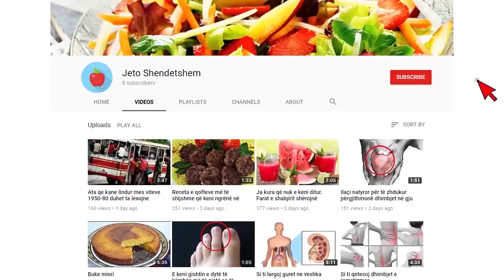Mjekja paralajmëron frikshëm, Mos guxoni më të urinoni në dush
Një mjeke e njohur në rrjet i ka paralajmëruar njerëzit që të ndalojnë së urinuari në dush.

Urogjinekologia Dr Teresa Irwin, e specializuar në shëndetin urinar, u shpjegoi 84,700 ndjekësve të saj në TikTok se duke urinuar teksa bëjmë dush, ne në fakt po i trajnojmë fshikëzat tona që të duan të zbrazen kur dëgjojmë zhurmën e ujit.

"Kështu që sa herë që të jeni duke larë duart apo enët, fshikëza juaj do të dojë të urinojë."-u shpreh ajo.

Nëse urinoni në dush ose hapni rubinetin apo dushin dhe më pas uleni në tualet për të urinuar teksa uji rrjedh, ju po krijoni një lidhje në trurin tuaj midis tingullit të ujë të rrjedhshëm dhe ndjenjës se duhet urinoni.